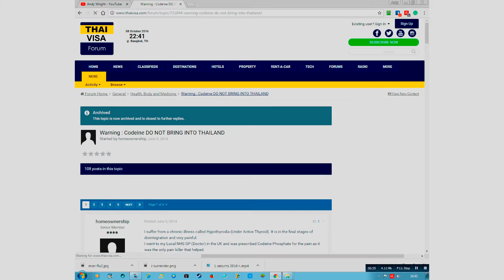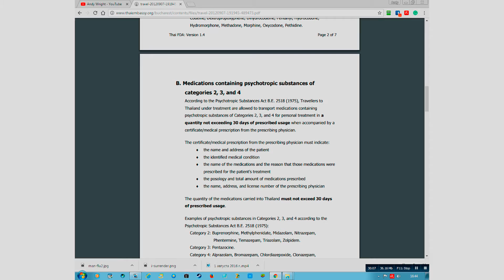Thailand Tips: Taking prescription medicine into the country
This is my new series of vlogs. I am NOT an expert and I do NOT know everything, so what I say in these vlogs is based on my personal experience or research. I have been a visitor to Thailand for 2 years this month (October), I first went on a "last ditch, what the hell" trip following my failed back surgery. I could hardly walk and took my walking aid with me. I went to Udon Thani to go to an Agency for finding Thai ladies, who suggested that my disablement was not a factor in finding a nice lady for long term relationship.  The agency allegedly vet the members and a lot of their clients come from America.  The owner is an ex-Brit and his wife a Thai, had started the agency because of their experiences with relationships etc.

So, I have a Thai wife and have been going back and forth for two years.  During 2015 my wife got a visitor visa and came to the UK for 6 months. Unfortunately the UK Immigration denied a second visa this year based on made up reasons.

THIS EPISODE:  is all about prescription medicines. If you are like me, you'll probably be on pain killers or other medicines, most are illegal in Thailand. There's a whole legal process for gaining official permission to transport medicines through the border, and it is a complex and difficult task. On the forums some people say they have never declared their meds in 23 years, but there's always the first time and a Thai Prison is no place to end up.